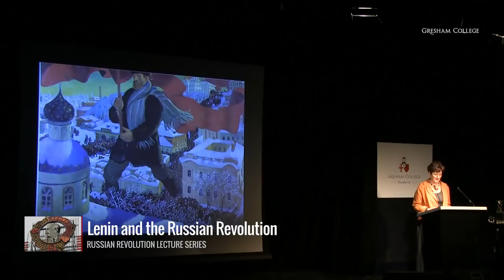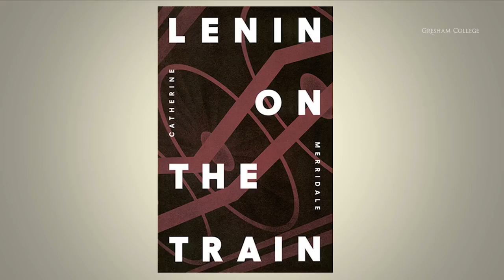Lenin and the Russian Revolution - Professor Catherine Merridale FBA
Why did Lenins Bolsheviks take power in October 1917? The earlier (February) revolution and the hopes it raised, the complex realities of power, and the political and social history of Russia leading up to the coup will be explored, asking why liberal or parliamentary government already appeared unrealistic.

Why was Lenins role so crucial? Who were his supporters, and what did they make of his plans? How, as a Marxist, did he justify the seizure of power and would the October Revolution have been possible without him? How in this centenary year, are these events being commemorated in Putins Russia?

The transcript and downloadable versions of the lecture are available from the Gresham College